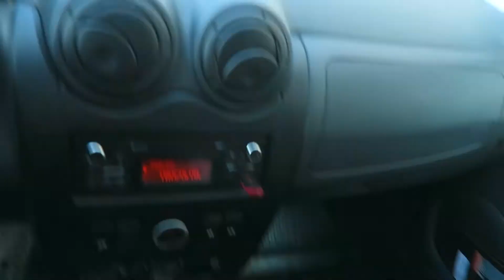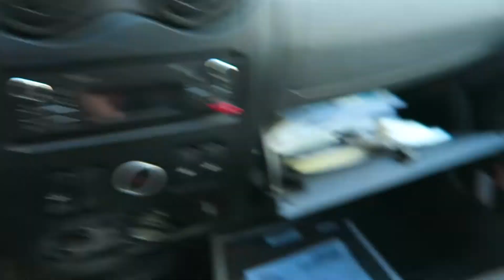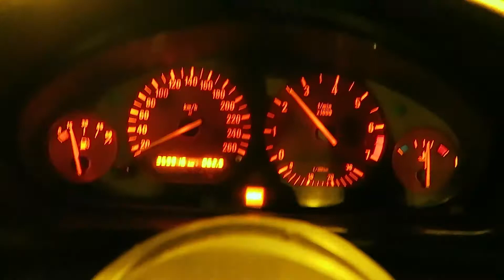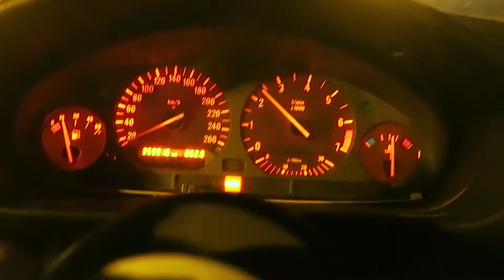О МОЕЙ РАБОТЕ | ЧТО ТАКОЕ DRIVE IT? | VRACH БЛОГ 11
Ребяяяятки! Я так по вам соскучился! Надеюсь, что и вы по мне!
Ловите новый блог.

✅Шумоизоляция автомобиля в Минске:
- шумо и вибро изоляция как всего автомобиля, так и отдельных элементов

✅Автозвук:
- Изготовление корпусов для сабвуферов любой сложности
- Установка любой акустики
- Модернизация штатных магнитол
- Акустическая подготовка дверей
- Подбор лучших компонентов для вашей будущей аудиосистемы
- Изготовление стоек, подиумов любой сложности и размера
- Изготовление короба, дверных карт из стекловолокна
- Протяжка проводов для музыки и доп. оборудования

✅Дополнительные услуги:
- Полировка фар
- Пылесос салона
- Изготовление пола в багажник
- Установка камер заднего вида
- Изготовление декоративных панелей из оргстекла
- Любые решения на ЧПУ по вашим и нашим чертежам из второпласта, оргстекла, пластика, фанеры, алюминия.

Для более подробной консультации обращайтесь в DIRECT Instagram или по телефону